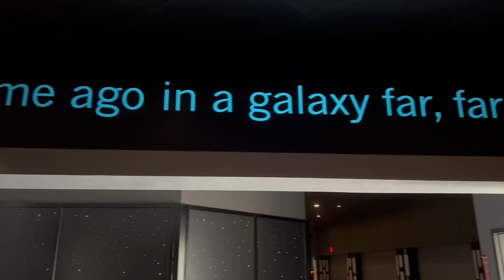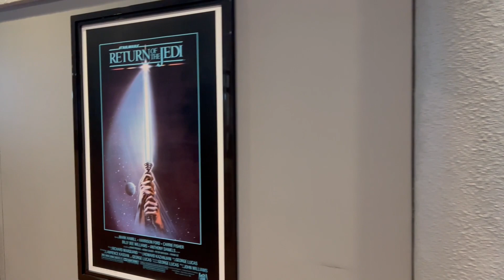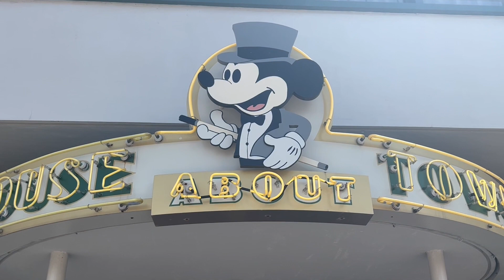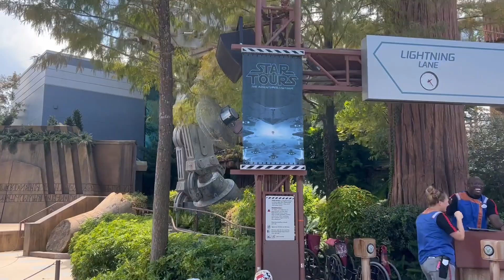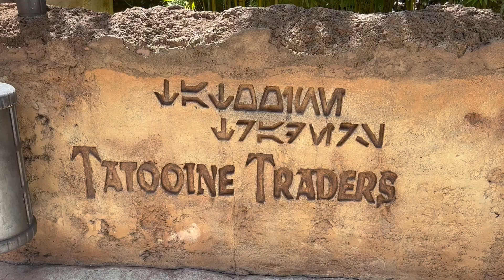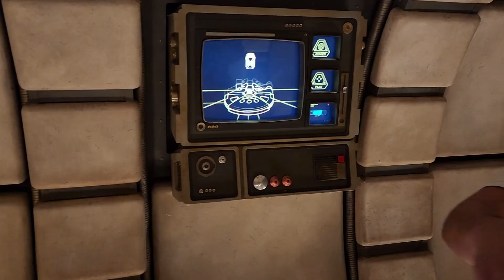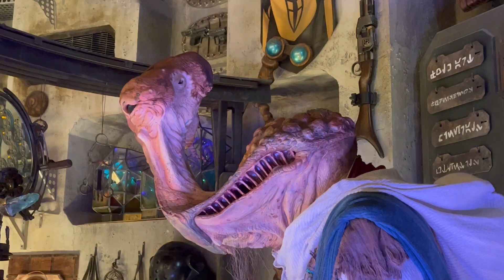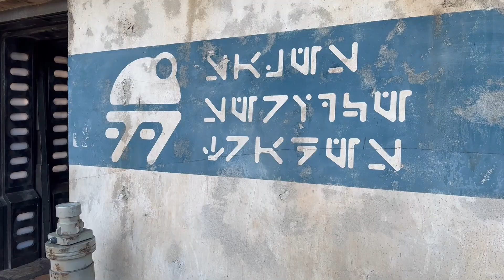The Cantina Club: Traitor's Travels - Hollywood Studios, Star Wars Galaxy's Edge - 9/6/2022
Welcome to the latest edition of Traitor's Travels. Join Corellian Traitor and Greedo as they head to Disney's Hollywood Studios in Orlando.

The Cantina Club is a videocast, by fans, dedicated to discussing the many things that make up the Star Wars universe. The three members of the show, Gundark, Greedo, and Corellian Traitor, started The Cantina Club as an unofficial fan club in 1978. We are dedicated to celebrating this thing we love and to that end, we are not here to monetize it, create controversy with it, bash people over differing opinions, etc. This show is simply a platform for sharing our opinions and we invite other fans to join in our Star Wars conversations.